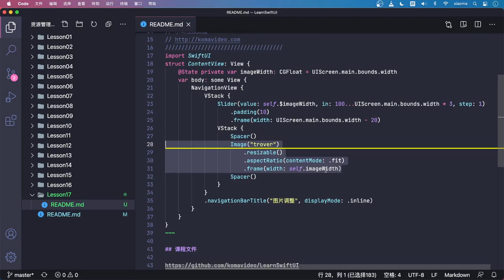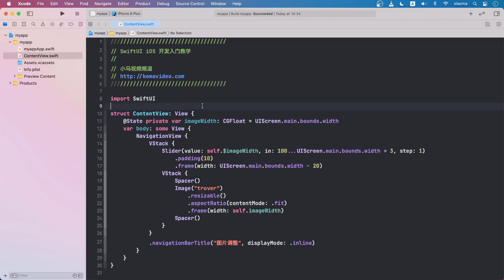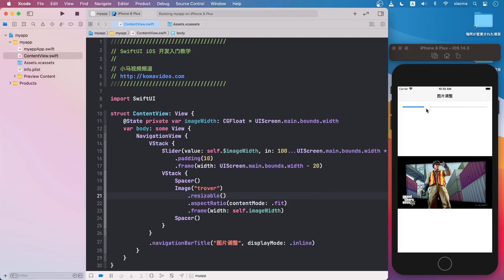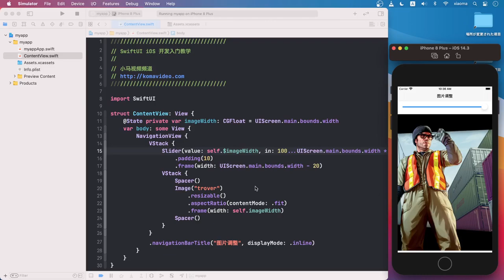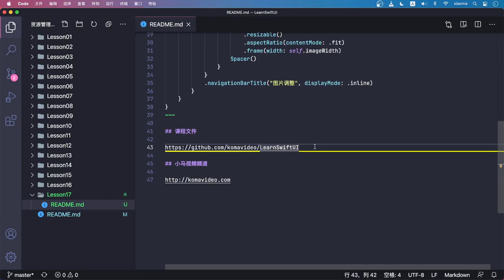SwiftUI iOS开发 中文入门教学 - 滑动调整图片大小 - Slider p.17 swift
SwiftUI iOS开发 中文入门教学 - 滑动调整图片大小 - Slider p.17